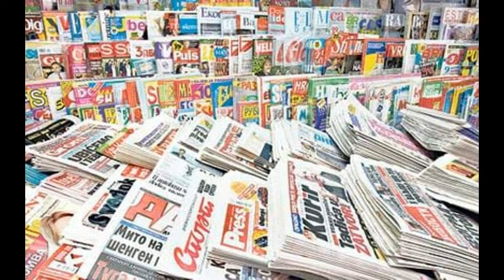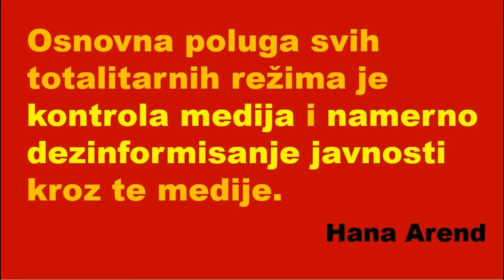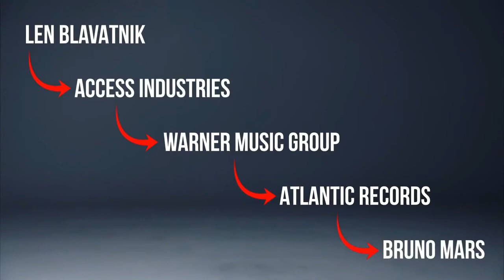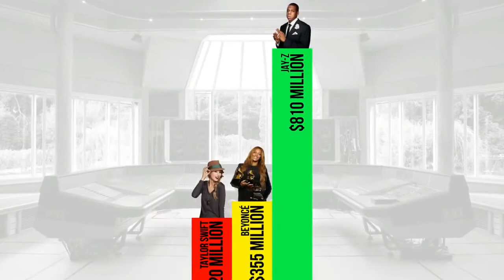Masoni i Iluminati među slavnim ličnostima su razotkriveni(2021)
Masoni i Iluminati među slavnim ličnostima su razotkriveni(2021)Iluminati je naziv za nekoliko stvarnih grupa ili redova. Izvorno, naziv se odnosio na “Bavarske Iluminate” iz doba prosvetiteljstva, tajno društvo osnovano 1776. godine sa ciljem da se suprotstavi praznoverju, predrasudama, verskom uticaju na javni život, zloupotrebi državne vlasti, kao i da podrži obrazovanje žena i rodnu ravnopravnost.(Poznati političari promovišu sličnu tematiku danas) Iluminate je, zajedno sa drugim tajnim društvima, Bavarsko državno rukovodstvo uz ohrabrenje Rimokatoličke crkve proglasilo nezakonitim, pa ih trajno raspustilo 1785. U sledećih nekoliko godina, red su prozivali konzervativni i religiozni kritičari, koji su tvrdili da su Iluminati bili odgovorni za Francusku revoluciju. Kasnije je taj naziv počeo da se koristi za razne organizacije koje tvrde, ili za koje se nepotkrepljeno tvrdi, da imaju veze sa “Bavarskim Iluminatima” i sličnim tajnim društvima. Za njih se često tvrdi da su se urotile da upravljaju svetskim dešavanjima kroz uticanje na ishode događaja i postavljanje svojih agenata u vlade i korporacije, u svrhu stvaranja Novog svetskog poretka. Mnoge teorije zavere se baziraju na uverenju da su Iluminati glavni idejni tvorci Novog svetskog poretka. Brojne poznate ličnosti i same su članovi iluminata ili bar postoje teorije zavere da spadaju u to tajno društvo. Angelina Jolie, Paris Hilton, Britney Spears, Kim Kardashian, Rihanna, Beyonce, Miley Cyrus, Madonna, Kanye West, Barack Obama, George Bush, Walt Disney, Adolf Hitler, Lady Gaga, Justin Bieber, Michael Jackson i mnogi drugi. Njihjov zaštitni znak je trougao ili oko, najčešće prekriveno jednom rukom. Postoje slučajevi kada je um zbunjen oštrom eskalacijom slavne osobe. Slava i sreća koja se čine da se skupljaju u najmanjim mogućim razdobljima često ostavljaju razmišljanje. Zatim skočite na teoriju zavjere, a ne sasvim bez razloga. Zavaravanje vanjskih sila i bavljenje đavolom čini se da je stvarno kad svjedočite takvim čudesnim stvarima.

Istina bi mogla biti neobičnija od fikcije. Ili možda je fikcija tako uvjerljiva.
Pa, ispostavilo se, da niste usamljeni vuk kada se radi o razmišljanju o teorijama zavjere, kao što su NLO-i i Iluminati. Internet je prepun primjera, koji upućuju na određeno miješanje tajnih društava i nadnaravnog. Te bizarne, neodoljive teorije o tome kako Iluminati napadaju redove showbiz industrije mogu biti istiniti samo ako uzmemo u obzir činjenice koje ih okružuju.

Beyonce
Za Beyonce se kaže da je kraljica Iluminata. Prevodila je kult s suprugom Jay-Z. Beyonce sama je odbila postojanje bilo koje takve grupe, ali dijelovi “dokaza” koje je prikupio Romper jasno sugerišu drugačije.
Takođe je bila uključena u bezbrojne glasine o njenim vezama s tajnim društvom. Neki od njih možda neće biti toliko daleko od istine kao što bismo htjeli vjerovati
Jay Z
Glasine o povezanosti Jay-Z s Iluminatima su dublje ukorijenjene od Beyonce. Neki tvrde da je njegovo druženje izvedeno na otvorenom na svom prvom albumu 1996. godine. Pjesma koja je okupila veći dio teoretičara zavjere bila je “D’Evils”. Glumci (čitaj: vjernici) ‘i’ dokazi ‘o njegovoj vezi nakon što je pisao Prodigy, koji je optužio Jay-Z da je povezan s istim đavolima koje je spomenuo u debitantskom albumu.
Teoretičari zavjere citiraju primjere kao što su tekstovi pjesama i gesti ruku koji su sigurni. Prekomjerna upotreba simbolizma može biti samo način rezonovnja s publikom i ništa vezano za tajne kultove koji stvaraju planove svjetske dominacije. Ili možda ne?

Aaliyah
Aaliyah je bila među najzaslužnijim Hollywoodskim zvijezdama uoči njene iznenadne smrti u avionskoj nesreći. Teoretičari vjeruju u gotovo 1000 funti, šta je uzrokovalo pad preopterećenog zrakoplova. Aaliya i njeno blisko prijateljstvo s Jay-Z nije ništa tajno.

Lady Gaga
Lady Gaga je nastupom na 2017 Super Bowl poluvremenu pokazala kako njen najnoviji nastup koji plaća pripada iluminatima. Njena pojava na visokom postolju simbolizira njenu sotonsku boginju, a dronovi koji se okreću oko nje jasni su znakovi revolucije robota.

Kanye West
Kratak film koji je Kanye objavio u 2010. godini pružio je teoretičarima znatan dokaz o njegovoj saradnji s iluminatima. Buzzfeed je analizirao epizodu serije i tragao za nekim dokazima koji bi mogli povezati Kanye West i njegovu suprugu Kim Kardashian sa Iluminatima.

Angelina Jolie
Angelina je objavila videozapis prije nekog vremena gdje je razgovarala o ritualima krvi o kojima se zanimala. U mračnoj sobi. To je dovelo do ideje da ima iluminatske veze i zato su se ona i Brad Pitt podijelili.